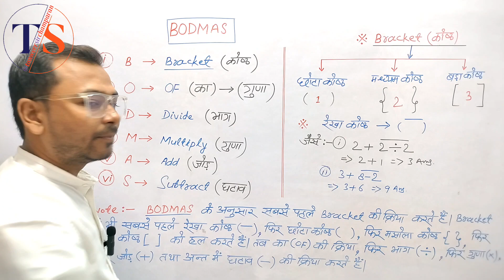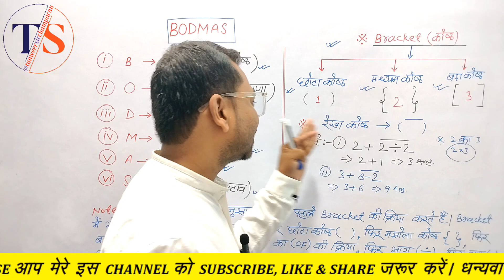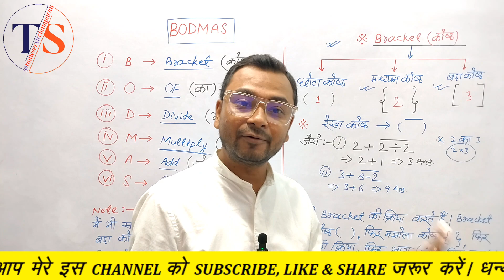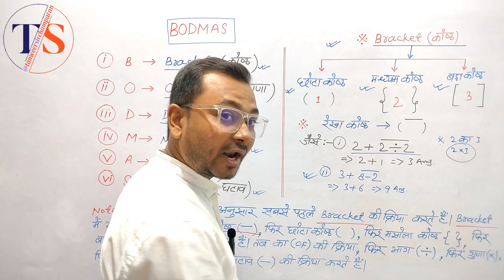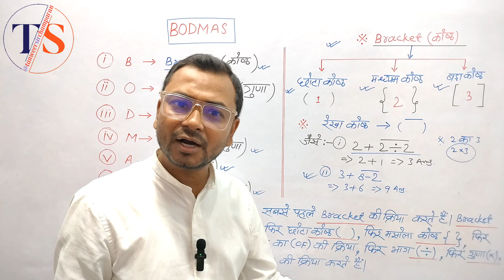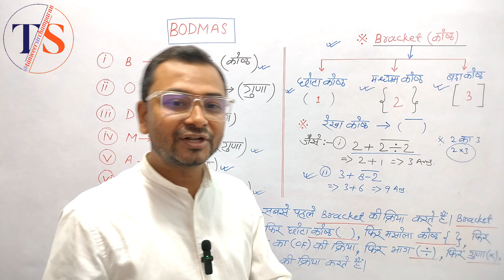BODMAS क्या है l BODMAS का पूरा नाम जानें l BODMAS का नियम जानें l 🤔🤔 # TANWEER SIR ll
BODMAS क्या है l BODMAS का पूरा नाम जानें l BODMAS का नियम पढ़ें l 🤔🤔 # TANWEER SIR ll

Hello!!
Dear Friends and students
ध्यान दें :
इस वीडियो में BODMAS के बारे में बताया गया है जो सभी विद्यार्थीयों तथा शिक्षकों के लिए बहुत ही फायदेमंद साबित होगा।

      Welcome To
BASIC MATHS BY TANWEER SIR
            (TS)
       Special For
Education Class 10th And BPSC TEACHERS
              AND Shorts videos for
Entertainment and some things

TANWEER SIR BIHAR
TANWEER SIR BIHAR
TANWEER SIR BIHAR